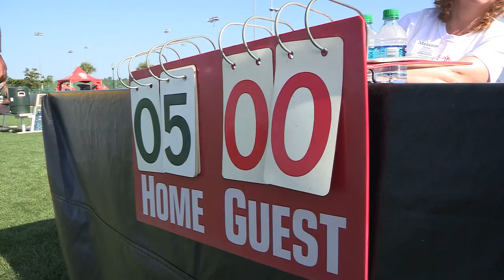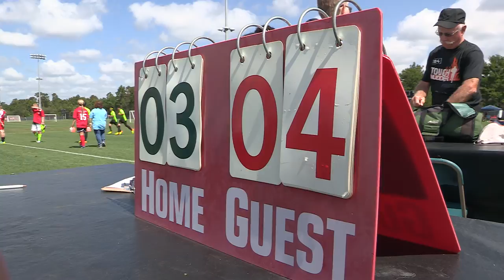Special Olympics Florida - 2015 TV Show #2 - Segment 3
Segment features volleyball and soccer competition from the 2015 State Summer Games.